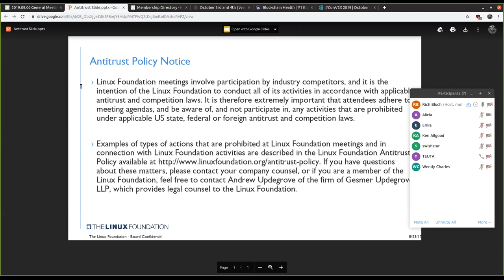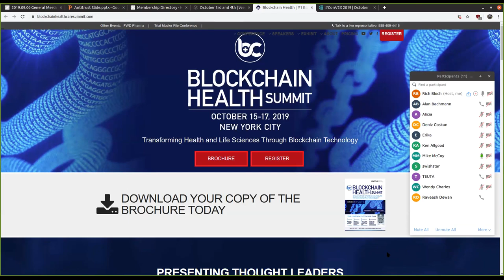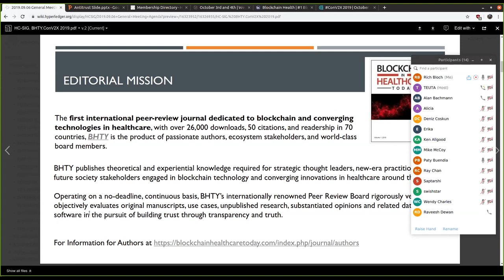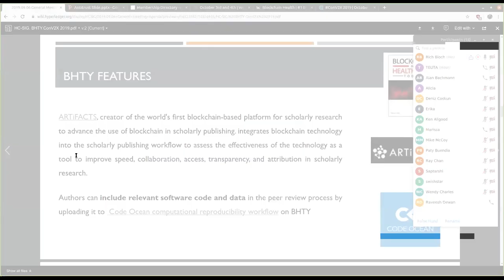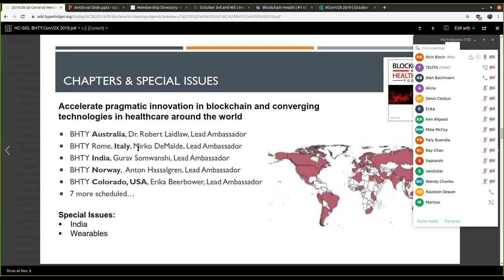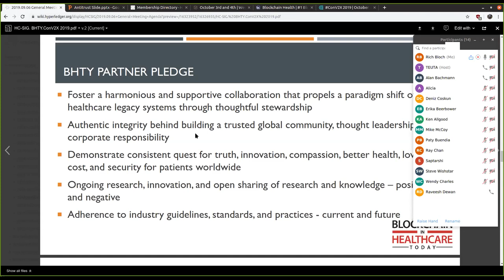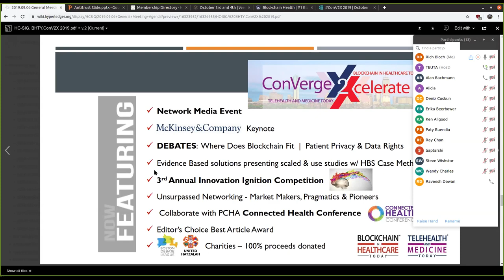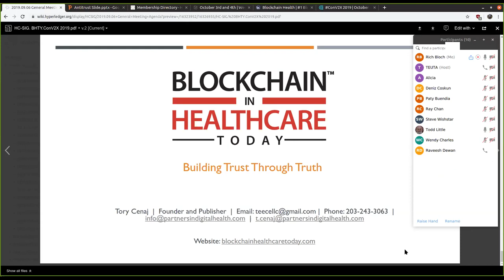2019.09.06 Healthcare SIG General Meeting